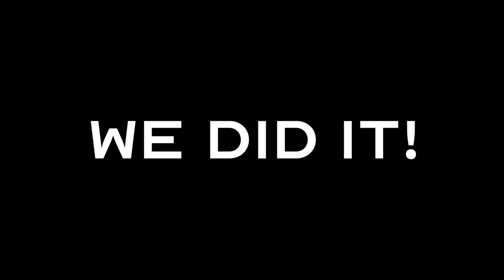ALLEZ, ALLEZ, ALLEZ! Roy Evans & Mystic Bass Celebrate LFC Championship!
CHAMPIONS OF THE WORLD! Sing along with Mystic Bass & former LFC Manager Roy Evans! Liverpool FC's are the Champions of the World! Premiership champions! 2020

Lead Singer: Amber
Piano: Harrison
Cajon: Harley